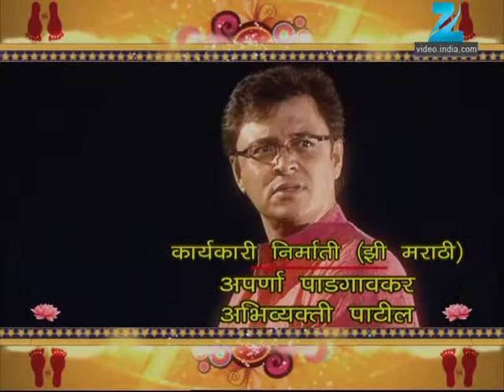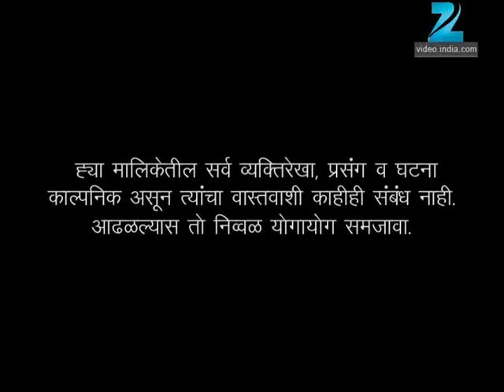भाग्यलक्ष्मी - BhagyaLakshmi | Zee Marathi TV Serial | Full Episode - 183 | Priya Berde, Neha Pendse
Show Name : Bhagya Lakshmi
Producer/Star Cast : Shyamashis Bhattacharya,Neelima Bajpaie Neha Pendse,Vikram Gokhale

भाग्यलक्ष्मी, `Bhagyalaxmi' is a story set in Bhira village which has a small temple of Goddess Bhirai. Although the people of Bhira village deeply worship Goddess Bhirai, they blindly believe all the superstitions promoted in the village. Kashi (Neha Pendse) is the daughter of a `Devdasi' who accidentally gets married to Sanjay, the nephew of a renowned politician. Sanjay (Vivek Raut) lives with his uncle, Dhanaji (Sunil Shende), aunt, Kamini (Surekha Kudchi) and their son Surya (Ketan Kshirsagar). Kashi is extremely soft hearted and has special blessings from Goddess Bhirai. Kamini and Surya constantly torture Kashi since they do not like her one bit. Kamini and Surya keep scheming against Sanjay too, who is an heir to a huge fortune. However, two servants Bhau Kaka (Ashit Ambekar) and Goda (Sandhya Mhatre) always support and help Sanjay and Kashi. The religious head of the village, Bappaji (Gururaj Avdhani) and his henchman Baba Kadam (Atul Kasva) too conspire against Kashi as they fear that Kashi is a threat to Bappaji's position in the village. As a result of the conspiracies, Sanjay and Kashi part from each other on several occasions. Will Kashi and Sanjay ever live happily with each other?!